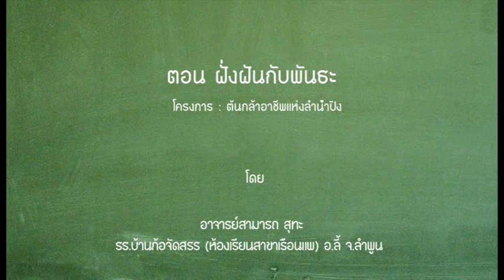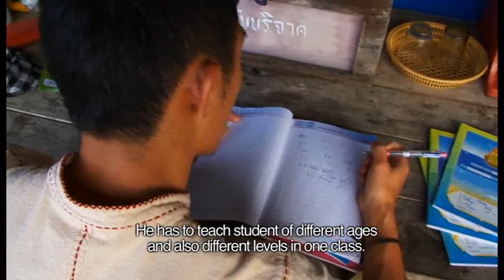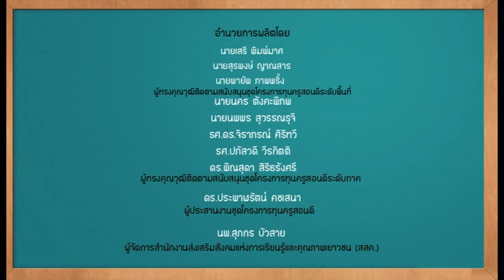ครูสอนดีประเด็นการพัฒนาทักษะอาชีพ ตอน ฝั่งฝันกับพันธะ SubEng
ครูสอนดีประเด็นการพัฒนาทักษะอาชีพ ตอน  ฝั่งฝันกับพันธะ โดย ครูสามารถ สุทะ  รร.บ้านก้อจัดสรร (ห้องเรียนสาขาเรือนแพ) จ.ลำพูน โครงการต้นกล้าอาชีพแห่งลำน้ำปิง